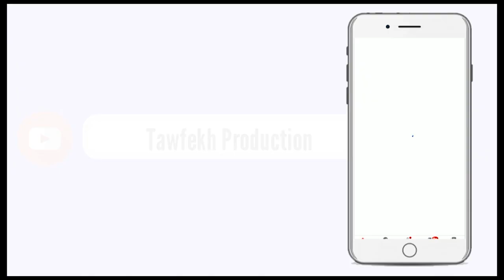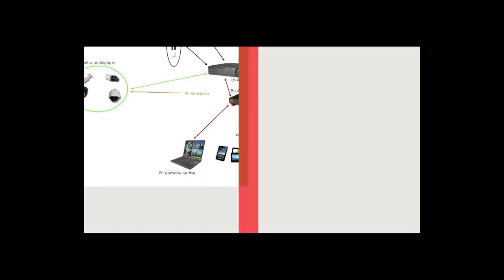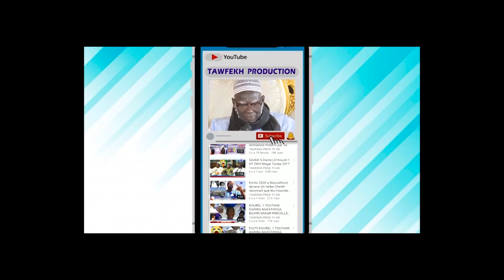Affaire: Sonko Diap yi takarnassé si senegal eupna kholalma li reikk